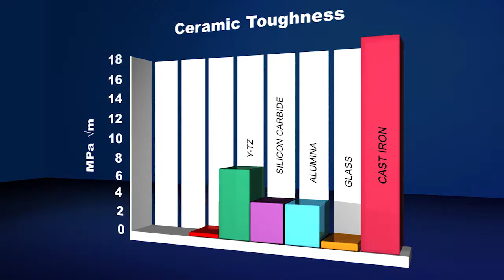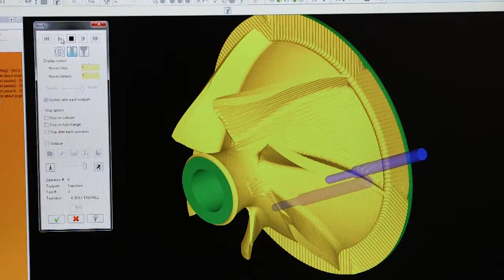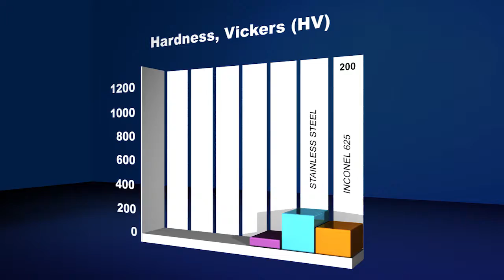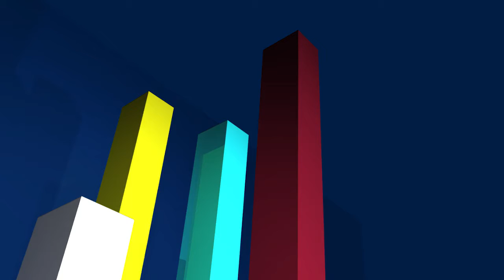Morgan Advanced Materials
Watch the amazing ceramic ball smashing demonstration here - and see the incredible strength and toughness of the worlds hardest ceramic - Nilcra Zirconia - made exclusively by Morgan Advanced Materials.